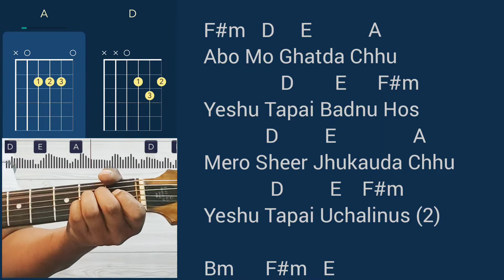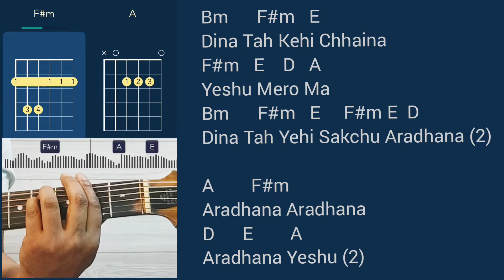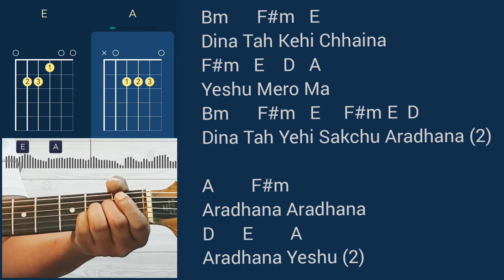Aba ma ghatdachu | Aradhana Yeshu Chords lyrics Easy Guitar lesson